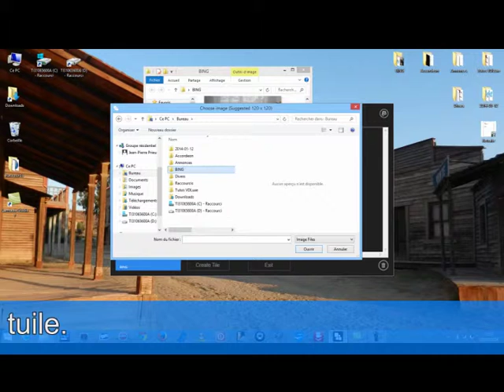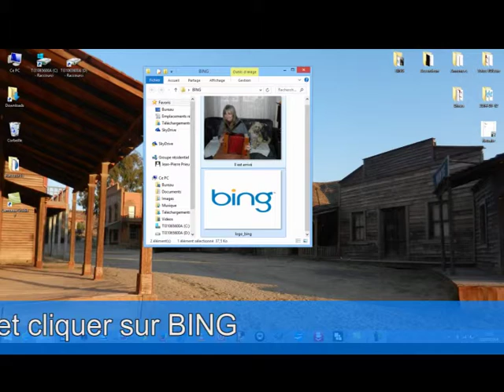Tuile muette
Un moyen de créer une tuile sous Windows 8, en silence, pour s'amuser.